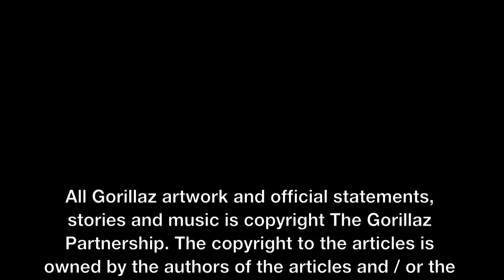Gorillaz - Feel Good inc. Official music video(HD)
One of the many amazing, most popular songs by the gorillaz, feel good inc